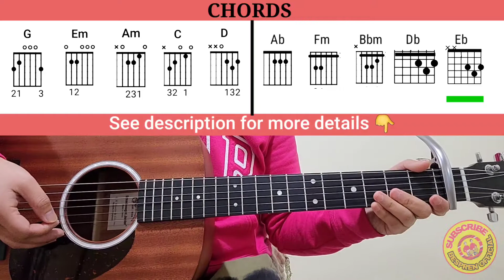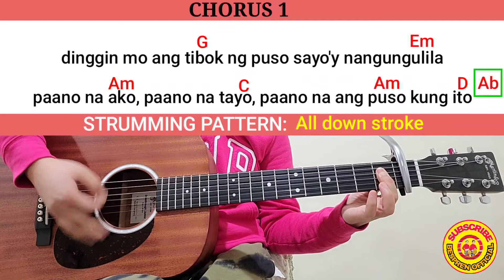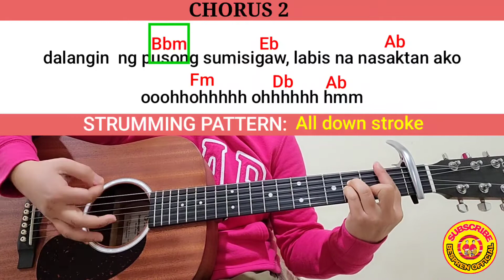LABIS NA NASAKTAN-JennelynYabu(Lyrics+Chords😍)Capo:1st fret|Easy Guitar Tutorial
by Jennelyn Yabu

INTRO
D

VERSE 1
                    G
Unting pumapatak
                               Em
Ng ‘di alam, ang luha
                        Am
Ayaw ko’ng ganito
                           C
Mahal dinggin mo
         Am                          D
Nahihirapan ang puso ko
                          G
Sinundan ka kusa
                           Em
At nagmamakaawa
                               Am              C
Tinalikuran mo ako ng papalayo
           Am              D
Sumisigaw ang puso

CHORUS 1

  D                G
Labis na nasaktan ako
                    Em
Sa mga ala-ala
                              Am
Kahit na habulin ka
                           C
Kahit ba pilitin ka
                        Am                   D
Wala na ba akong pag-asa pa
  D                            G
Dinggin mo ang tibok ng puso
                       Em
Sayo’y nangungulila
                  Am                      C
Paano na ako, paano na tayo
                           Am              D    Ab
Paano na ang puso kong ito

CHORUS 2
                           Ab
Labis mong sinaktan ako
                       Fm
Sobrang nahihirapan,,oohh
                             Bbm
Kahit ba habulin ka,
                          Db
Kahit pa pilitin ka
                       Bbm                  Eb
                     Ab
Hindi ko makakaya na
                     Fm
Sa isip ay lisanin
               Bbm
Aking hinihiling
                    Db
Muli ay tanggapin
                          Bbm             Eb
Dalangin ng pusong sumisigaw
                                   Ab
               Fm
Hooohhooohh,,
     Db           Ab
oohhhh,,,humm,,,

Enjoy playing your guitar guys.

We labya all...

CHEERS AND GODBLESS!